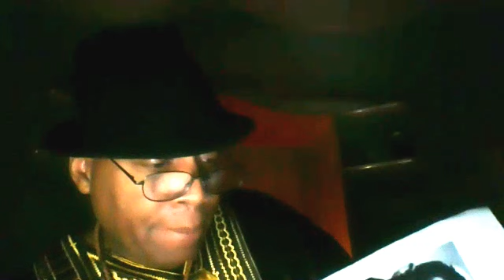The 7 Secret Sciences That The Rich Study More Than Money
Happy New Year (Autumn Equinox)!

Saturnus, Unustilis 1st 16,023 A.W.C2.
Saturday, September 22, 2018 Gregorian

This means: Saturday the First Day of the First Month, Year 16,023 in our Asiatic World Cycle Calendar! The 13 Constellations of the zodiac take 25,920 years to revolve around the Earth. This period of time constitutes an Ausarian Year or a Great Year! This was the Supreme Calendar of all ancient people. I discovered this calendar 18 years ago. No one else on the Earth is teaching this calendar anymore, except me and my Priesthood! No one else on Earth is LIVING by this calendar anymore, except me and my Priesthood! Join me in my journey to resurrect our original rhythm by harnessing the mysterious forces hidden in our original calendar. This will put us back in harmony with nature, restoring wealth, health and success...

Create your sales funnel for your business investment program fast and easy.

Register:
4 Corners Alliance Group
My partners at 4 Corners Alliance Group are absolutely some of the greatest guys in the world! The platform that they have provided me with to end poverty on the planet is second to none...

My stock market coach taught me to always know my exit before I make my entrance. Well, Gold is my exit point! Gold & Silver have historically been the default basis of wealth for millions of years. Most people believe it has been thousands of years, but man has been on this planet much longer than they are telling us. So at the end of the day I will be strategically reinvesting my Crypto-currency profits in Gold. Now you can too!